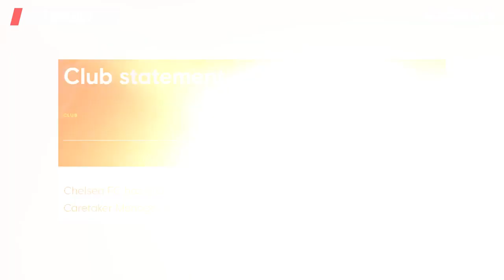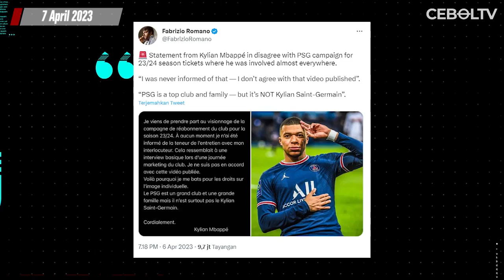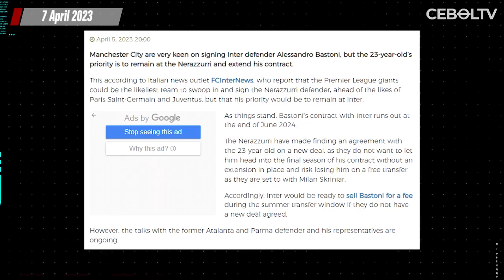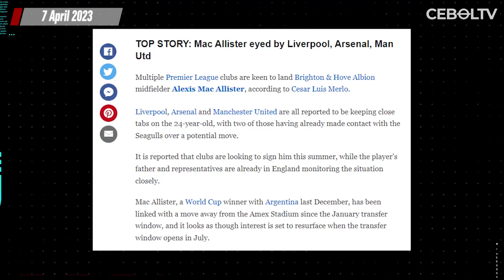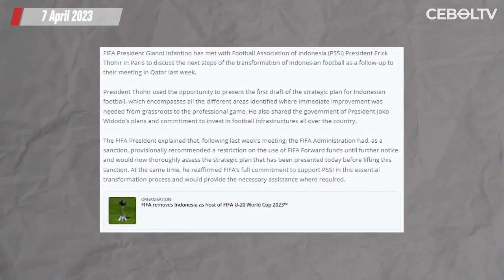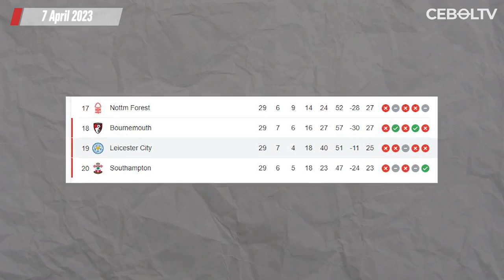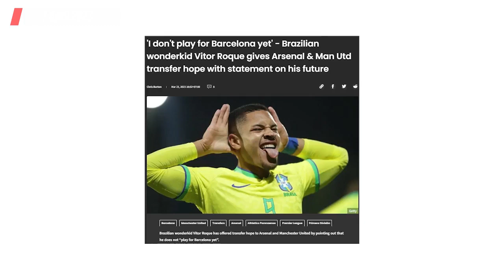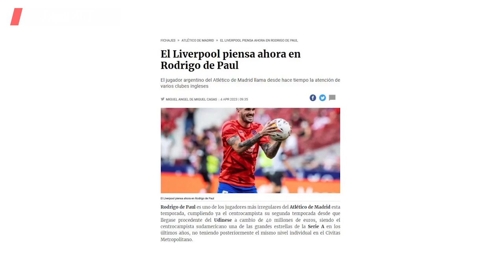FIFA Resmi Jatuhi Sanksi ke Indonesia ❗ Mourinho Ditawar Latih Timnas Arab Saudi ❗ Messi OTW Barca